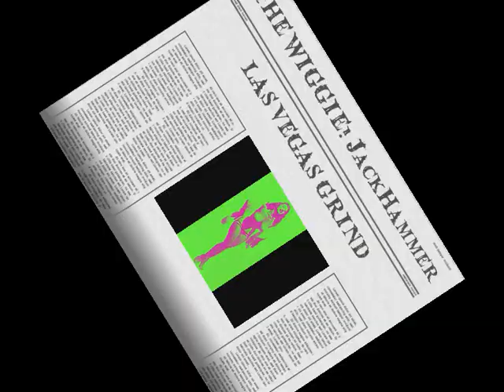the wiggle_ JackHammer LAS VEGAS GRIND vol.1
let's wiggle! Wahhhhhhhhhh!